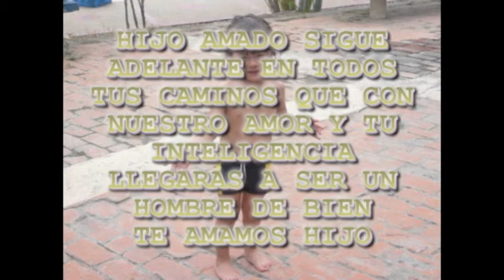SERGIO STEBAN PACHON SANCHEZ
UNA DEDICATORIA PARA MI HIJO, FOTICOS DESDE SU NACIMIENTO ESPERO SEA DE VUESTRO AGRADO, AH NO OLVIDEN DEJAR SUS COMENTARIOS .visiten mi web